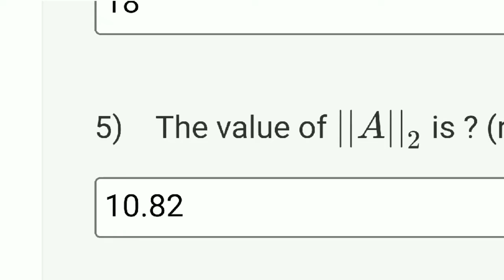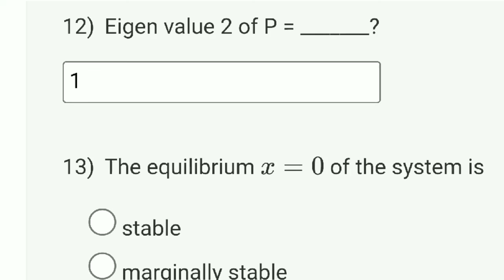Linear Systems Theory Week 6 Quiz Assignment Solution | NPTEL 2022 | SWAYAM 2022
This video is for providing Linear Systems Theory

This video is made in topic of Linear Systems Theory